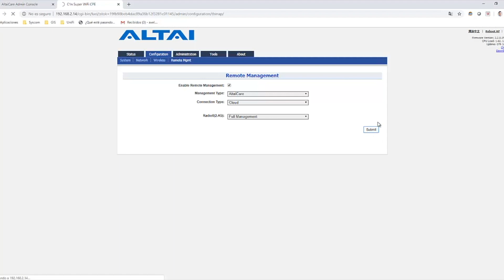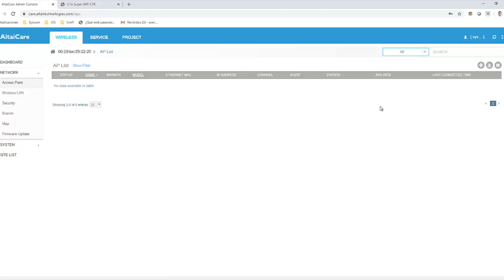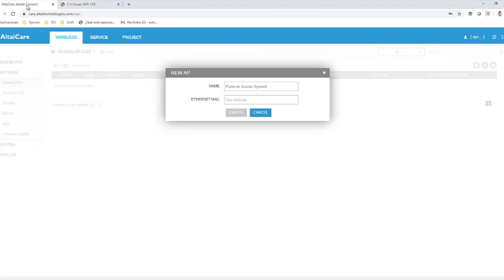Altai - Dar de alta equipos en AltaiCare